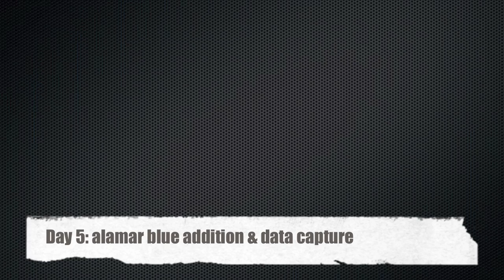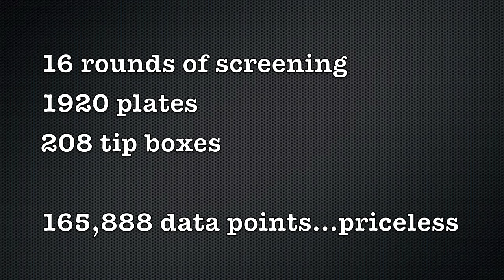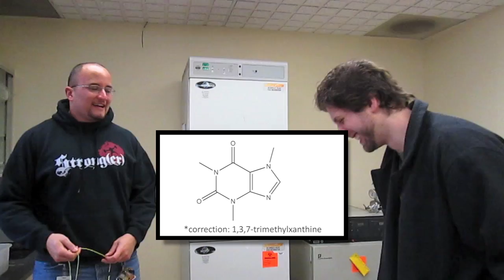High Throughput Screening in 3 minutes at University of Virginia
in which we perform a 5-day cell-based assay in 3 minutes with the aid of lab automation